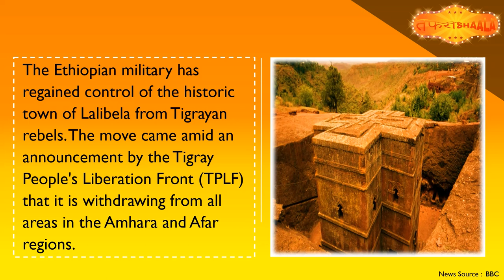Tafrishaala Prime Time Dec 20, 2021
Hong Kong: Pro-Beijing candidates sweep controversial LegCo election

Leftist Gabriel Boric to become Chile's youngest ever president

Ethiopia war: World heritage site Lalibela back in government hands

Israel to add US, Canada to travel ban over omicron variant

Delhi Cabinet approves setting up of Delhi Teachers’ University